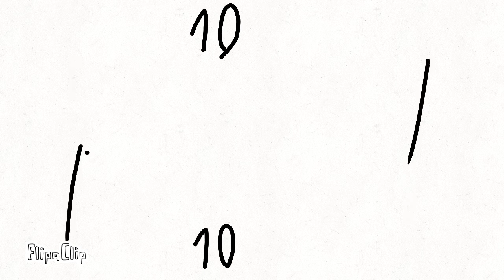Adventures Of Jade1Jade Pilot